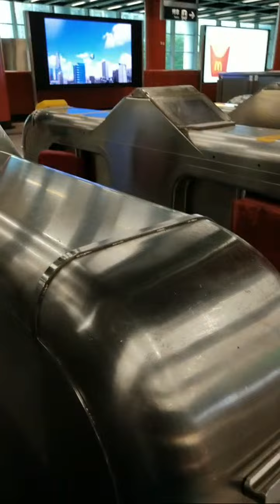Highlight 0:00 - 4:09 from Someday